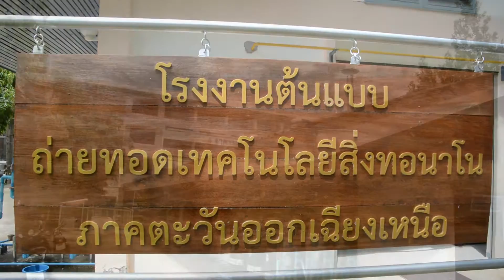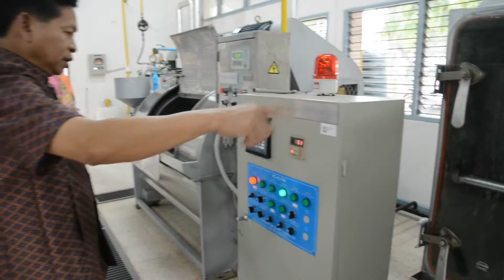ดร.อดุลย์ พิมพ์ทอง ผู้อำนวยการวิทยาลัยการอาชีพขอนแก่น ให้การต้อนรับกลุ่มแม่บ้านฯ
ดร.อดุลย์  พิมพ์ทอง ผู้อำนวยการวิทยาลัยการอาชีพขอนแก่น ให้การต้อนรับกลุ่มแม่บ้าน ผู้เข้าอบรม และดูงานขบวนการผลิตผ้าไหมสิ่งทอนาโน ณ โรงงานต้นแบบถ่ายทอดเทคโนโลยีนาโน ภาคตะวันออกเฉียงเหนือ วิทยาลัยการอาชีพขอนแก่น